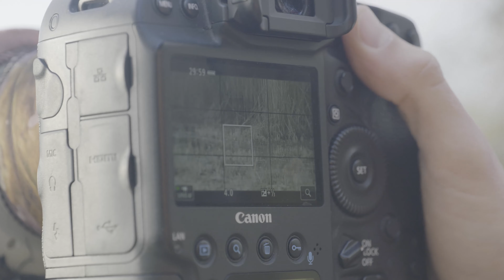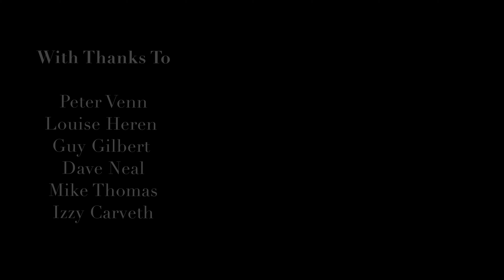A Wild Life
A Wild Life is a short film that follows the story of my friend and fellow wildlife photographer Richard Campion as he talks through how the natural world helped him to overcome a battle with depression and anxiety,

Anxiety is something that myself and Richard have discussed many times in the past and we have both turned to the natural world to try to help learn how to cope with the challenges that mental health can throw at us. This is why I wanted to create this film, to help spread awareness and create conversation about such an important topic.

Please check out Richard's YouTube channel, he's so talented and creates such beautiful films on wildlife photography that are definitely worth a watch! @mywildlifeimages

This film was made as a part of my masters in Wildlife Filmmaking at UWE.